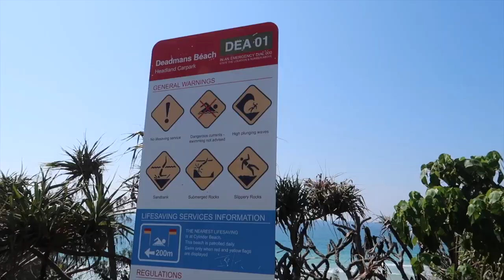Stradbroke Island Travel Vlog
In this vlog we packed up the car and headed up to Stradbroke Island for just a couple of nights.

Stradbroke Island is incredibly beautiful, and easily accessible. If you are visiting Stradbroke Island be mindful of the wildlife and keep your dog on a lead so that they aren't tempted to chase any of the local wildlife.